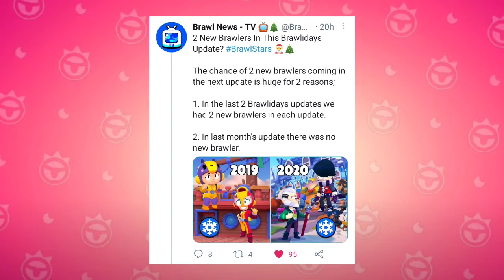Thanks for 600❤️ | New brawler is here (Brawl news)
00:00 Trickshots
01:02 Brawl news
01:48 Giveaway
01:59 End screen

Brother's channels -
Discord server -
Brawl stars club -
Tags -
Brawl stars
Brawl talk confirm date
Brawl stars new brawler
Brawl stars Christmas update
Brawlidays